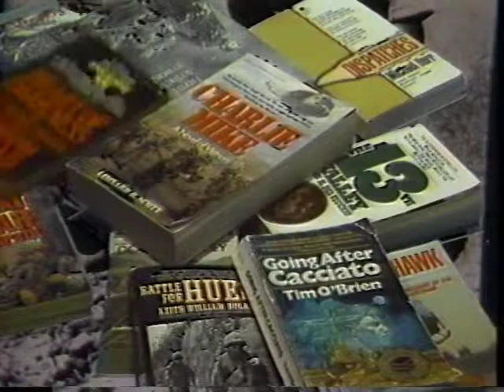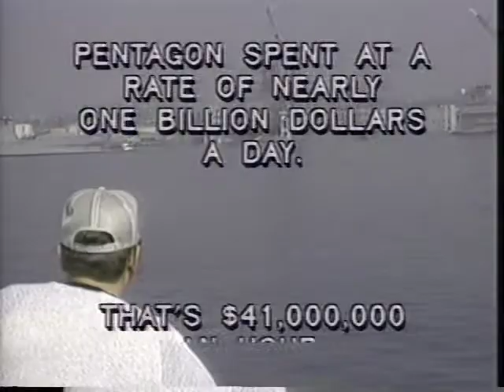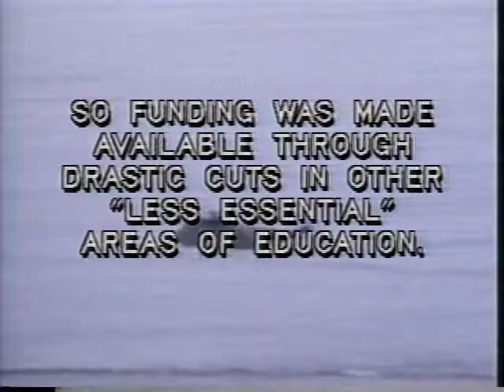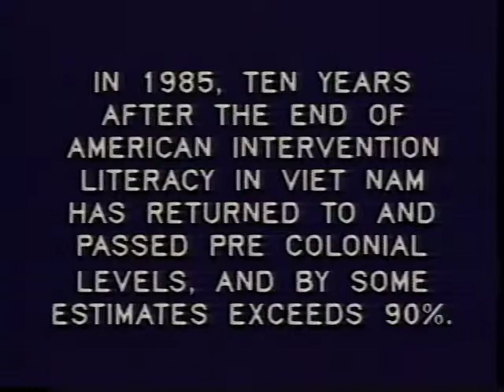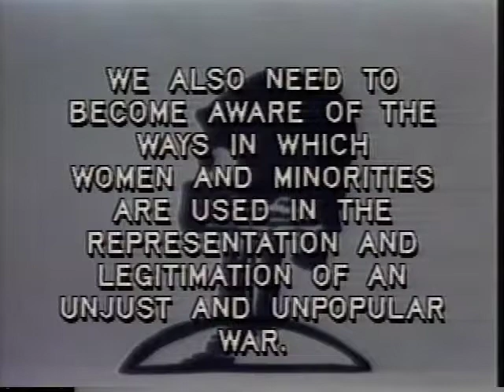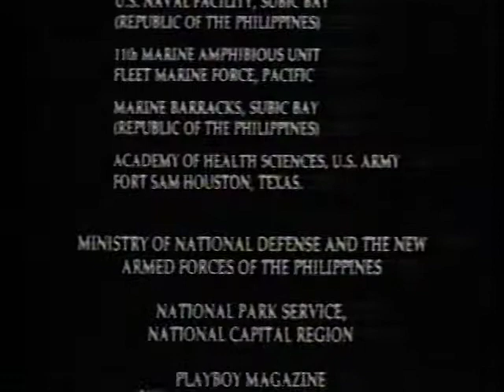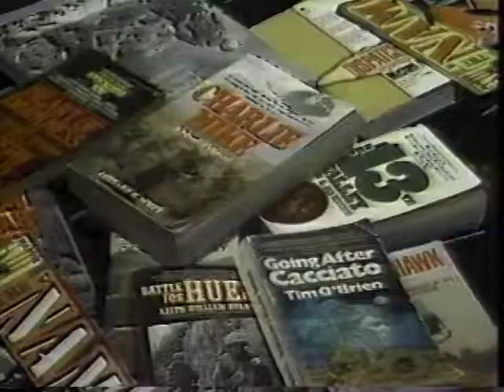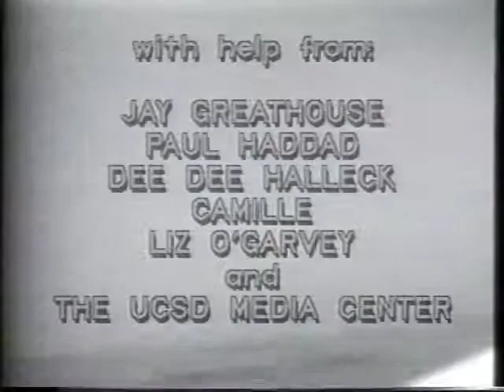Militarism in America After "Platoon"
Professor Rick Berg and San Diego activist Carol Jahnkow identify the pervasive, yet often unnoticed presence of militarism in American society. Berg examines the way in which the film Platoon (and others like it) have become the most widely accepted historical realities of the Vietnam War, so much so that they have almost completely displaced the actual event. We go from Hollywood to San Diego, where local peace activist Carol Jahnkow decries the massive military build up that has been taking place in the San Diego Harbor. This video provides a varied and interesting look at the way in which military culture and the production of war have become seemingly innocuous part of our daily lives.

1988   TRT: 28 minutes   #146